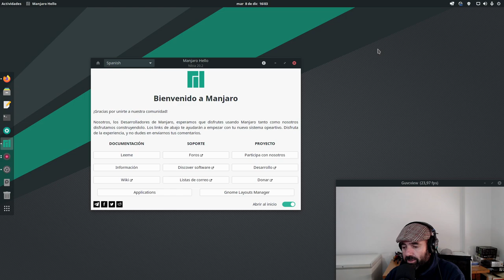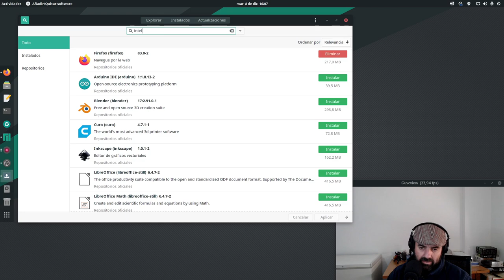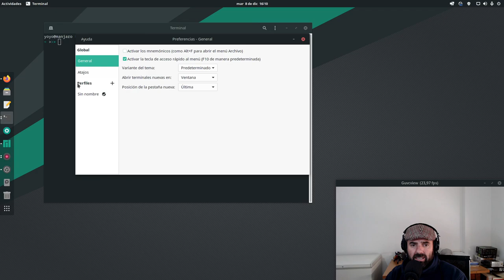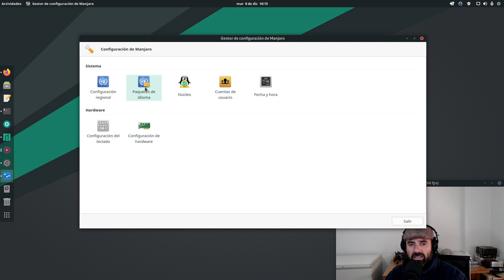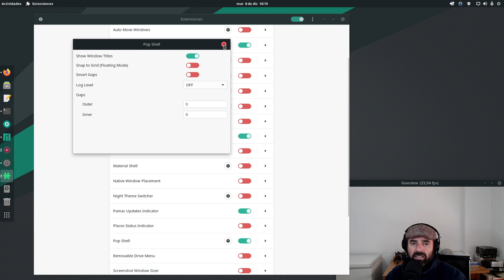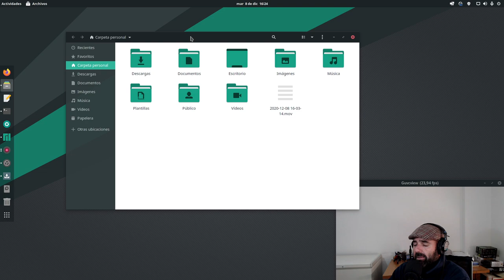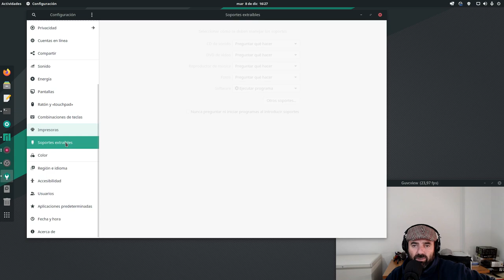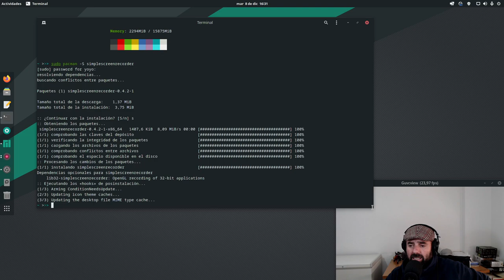Probando Manjaro Nibia 20.2 Gnome 3.38.1 (edición oficial)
Después de algún tiempo sin probar Manjaro os traigo la revisión de Manjaro Nibia 20.2 con Gnome 3.38.1.

Recordemos que la edición con Gnome es oficial.

Como punto a favor debo decir que va bastante fina, estable, ligera, bien terminado en cuanto artwork y una configuración de inicio completa pero sin recargar.

Como punto en contra, el renderizado de fuentes es horrible al menos en mi equipo con gráficos Intel.